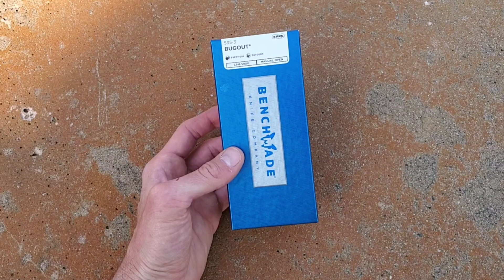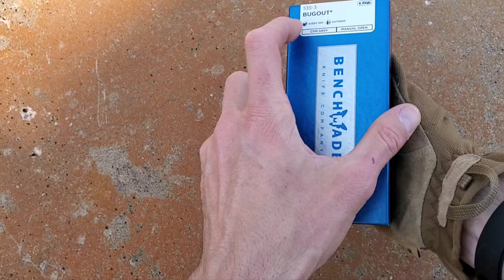Benchmade Bugout 535-3 CPM-S90V. Отличный EDC с косяками.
В полях считаешь каждый грамм веса, поэтому лёгкий нож с хорошей сталью - это отличный вариант каждодневного режущего инструмента.